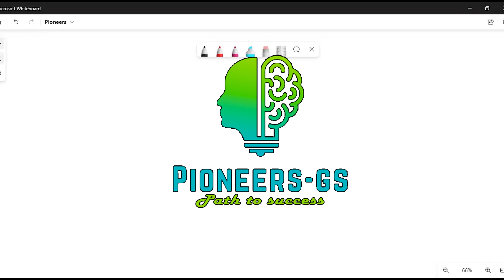Economy L 9: Five year Plans sixth to twelfth I Economics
Economy L 9:  Second Five-Year Plan I Third Five-year Plan I Economics

About Channel: -
Pioneers GS is a growing channel in the field of quality education. We promise to provide the best study material for competitive as well as academic courses. The channel is dedicated to all those students who are in search of knowledge integrated with concepts as well as those students who are unable to join good coaching classes or do not get good study material due to economic, social or geographical limitations.
Videos on this channel are free and will always be free in pursuance of our mission of providing a free, world-class education for anyone, anywhere.